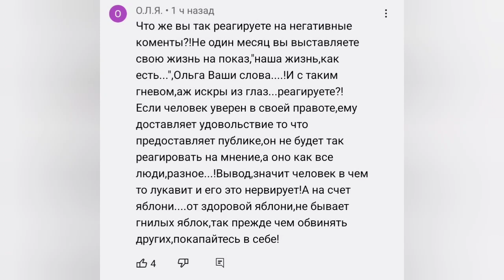ОБВИНЯЕТ ОСКОРБЛЯЕТ. А ЗА СОБОЙ НЕ ЗАМЕЧАЕТ. ОЛЬГА УРАЛОЧКА LIVE.